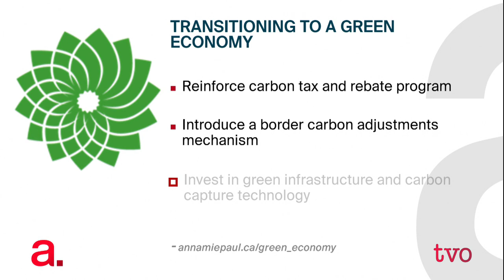A New Leader for the Greens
Annamie Paul returns to The Agenda as the Green Party of Canada's new leader. She discusses her historic win with Nam Kiwanuka, her priorities as leader, and transitioning Canada to a Green economy.